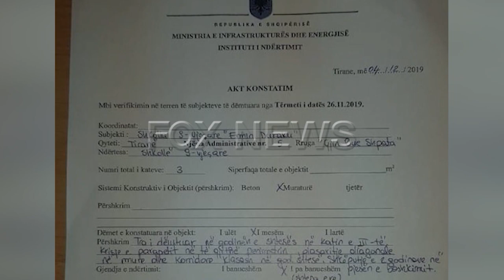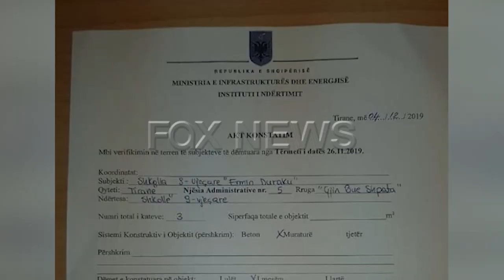Agravohet situata në shkollën “Emin Duraku”, prindërit refuzojnë të çojnë fëmijët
Situata në shkollën Emin Duraku është agravuar dhe më tej, ku prindërit refuzojnë të çojnë fëmijët në shkollë, pasi sipas tyre nuk ka një ekspertizë transparente nëse godina është apo jo e sigurt.

Për këtë prindërit po firmosin edhe një peticion ku kërkojnë transparencë të plotë të ekspertizës. Deri më tani ka shkuar në 220 numri prindërve që kanë firmosur këtë peticion që do t’i drejtohet drejtorisë. Sipas tyre deri më tani janë bërë dy ekspertiza, por për pjesë të ndryshme të godinës.

Ndërsa sot sipas tyre janë paraqitur dy ekspertë por nuk janë lejuar të hynë brenda nga drejtoria e shkollës.